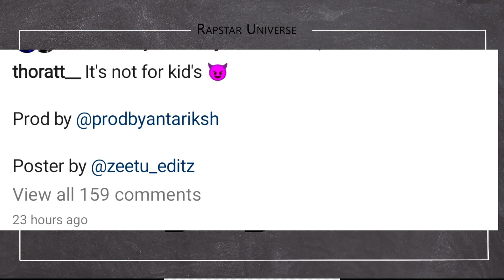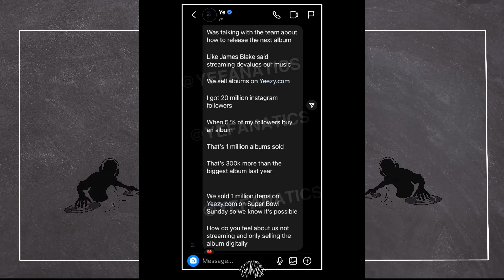OMG! This Will Change the MUSIC SCENE😱🥵| Raftaar Replied to his fan ! Thorat Coming with DISS!😱